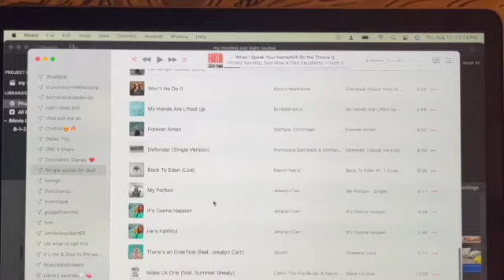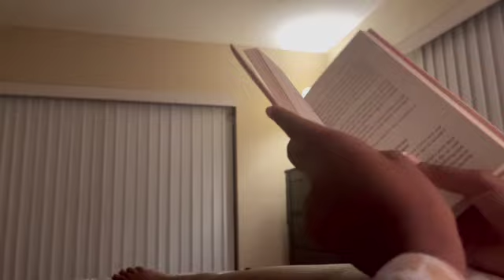VLOG 7 || MY MORNING ROUTINE VS. MY NIGHT ROUTINE || ZIMBABWEAN YOUTUBER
hey cuties,

i'm back! i hope you enjoyed this week’s video! thank you for all the support so far i’m really enjoying creating content.